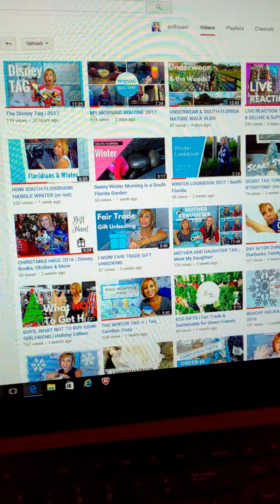Shout-out Video to SoFlopam.